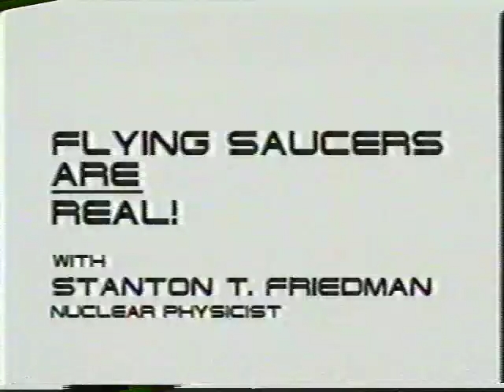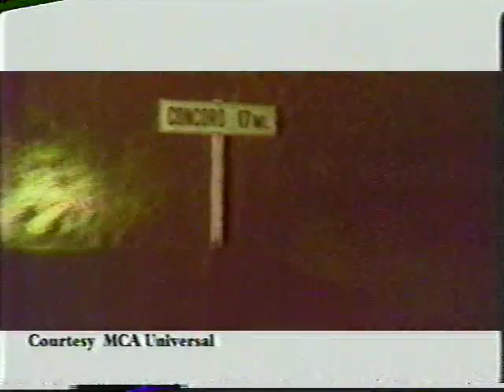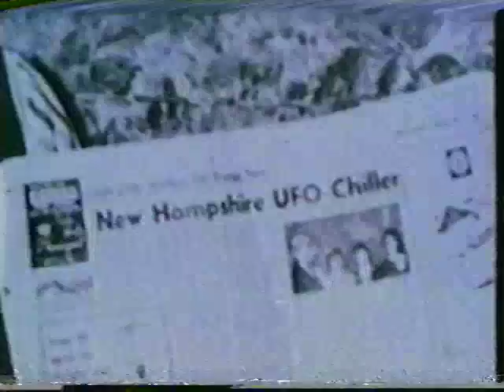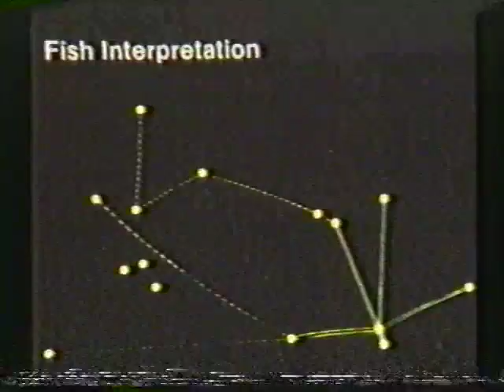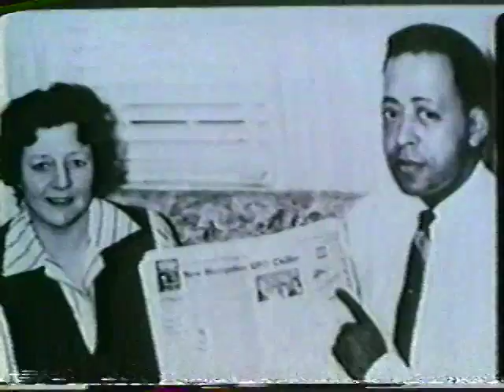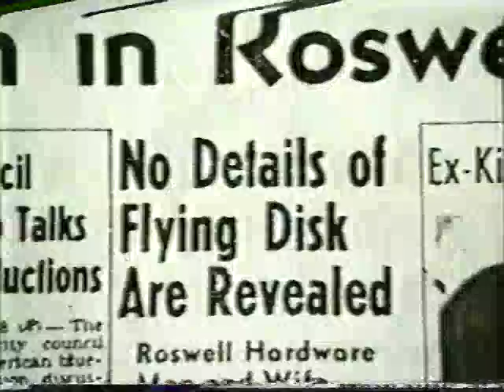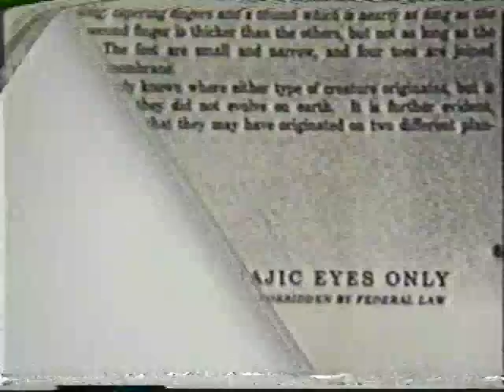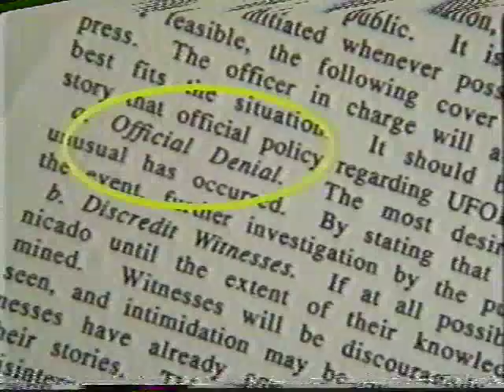Media Lost #3: FLYING SAUCERS ARE REAL! (1996)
On this episode of Media Lost, we take a look at Flying Saucers Are Real, a video lecture by ufologist Stanton T. Friedman. Friedman walks us through compelling evidence of the existence of extraterrestrial beings and presents several cases of their visiting our planet.

music: The Stars Will Remember by Vaughan Moore and his Orchestra